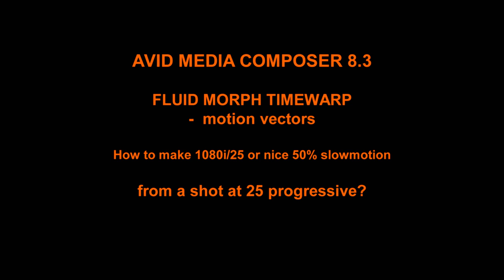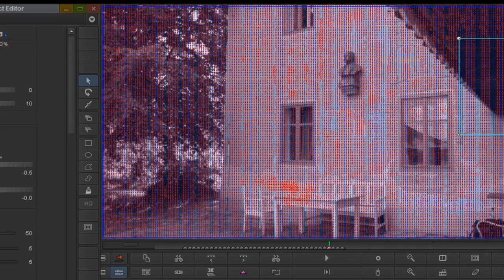AvidMC 8.3 - fluid morph timewarp effect (slowmotion)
How to get a nice 50% slowmotion from a 25p footage in Avid MediaComposer 8.3?

With Fluid Morph Timewarp Effect and with correction of motion vectors you will get nice slowmotion (or at an interlaced project nice 1080i/25 footage from 25p progressive source).